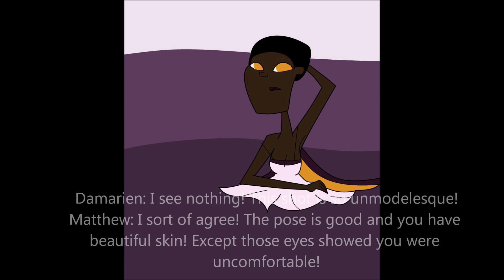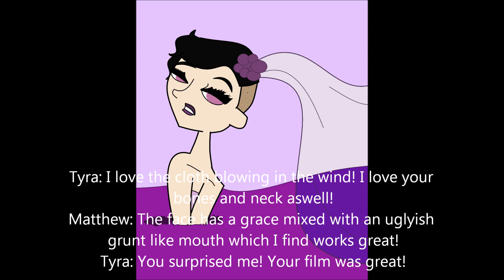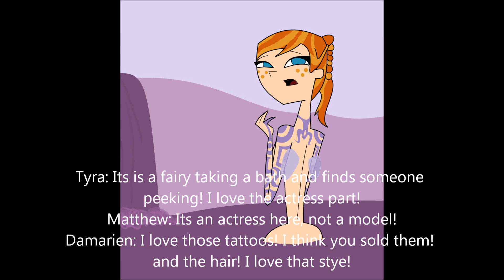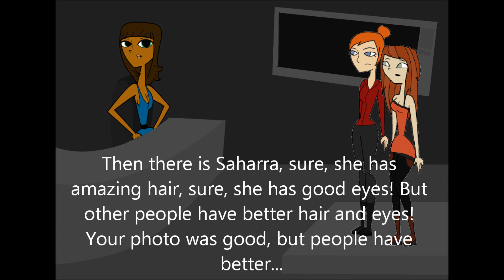tdintm ep 1 part 3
Sorry to the eliminated girl, I liked her but my method of deciding eliminating contestants picked her :c Sorry to everyone else since the audio will most likely be removed.